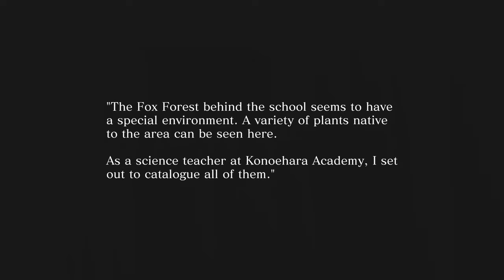A Bed of Lies - SPIRIT HUNTER: DEATH MARK II w/ UDJ & TheNSCL - Episode 12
The foundation for this murderous spirit begins with a torrent of lies and mistruths...
Follow me on Bluesky!